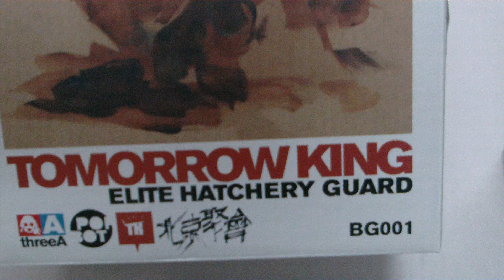Hatchery Guard Tomorrow King from ThreeA